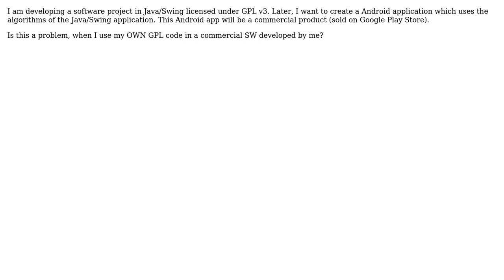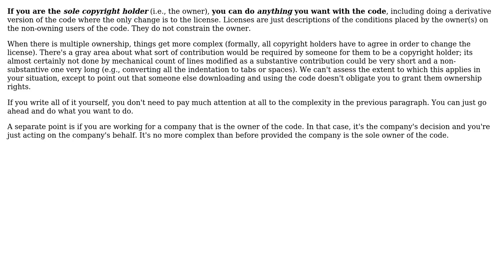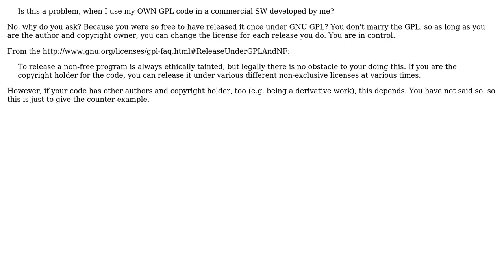Software Engineering: Use my own GPL licensed code in a commercial product (4 Solutions!!)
Software Engineering: Use my own GPL licensed code in a commercial product

With thanks & praise to God, and with thanks to the many people who have made this project possible! | Content (except music & images) licensed under CC BY-SA | Music | Images & others | With thanks to user Tim Post user sergut user hakre user Donal Fellows user Andreas Freitag and the Stack Exchange Network Trademarks are property of their respective owners. You are responsible for your own actions.